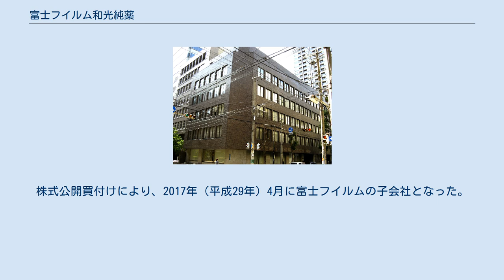富士フイルム和光純薬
富士フイルム 」 富士フイルム和光純薬 富士フイルム和光純薬株式会社（ふじフイルムわこうじゅんやく）は、大阪府大阪市中央区道修町三丁目に本社を置く、富士フイルムグループの化学会社である。
2017年4月までは武田薬品工業の子会社であったが、株式公開買い付け（TOB）により富士フイルム傘下に入った。
 2018年4月に富士フイルムファインケミカルズ、2019年4月にアイエスジャパンを順次統合している。
 主力製品として試薬・化成品・臨床検査薬を製造する、国内試薬メーカー最大手。
 1922年（大正11年）に武田長兵衞商店（現・武田薬品工業株式会社）の化学薬品部門を分離し、「武田化学薬品株式会社」として発足。
1947年（昭和22年）に「和光純薬工業株式会社」へ社名変更した。
 2016年（平成28年）10月に親会社であった武田薬品工業が競売を実施。
富士フイルム・日立化成・カーライル・グループ（米投資ファンド）が応札していたが、12月15日、医療分野拡大を進める富士フイルムが買収し、完全子会社化することが発表された。
買収額は1547億円としている。
株式公開買付けにより、2017年（平成29年）4月に富士フイルムの子会社となった。
 試薬の取り扱い数は60万品目を超え、純度が高いことで有名である。